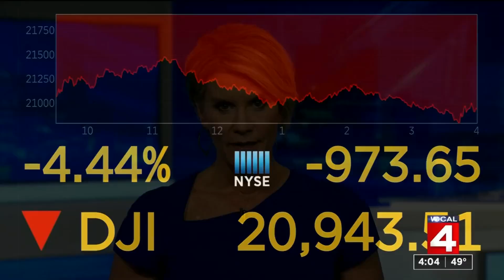Can bugs spread coronavirus (COVID-19)? How long can it live on gas pumps? Are pets safe?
There’s a lot of information and misinformation out there about the coronavirus (COVID-19), so Local 4 is letting viewers submit questions so we can find verified answers.